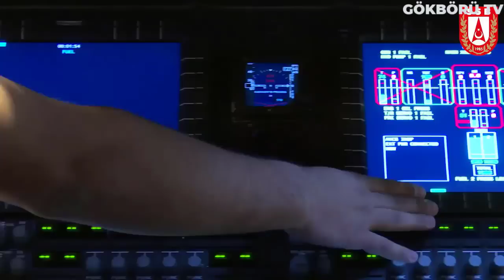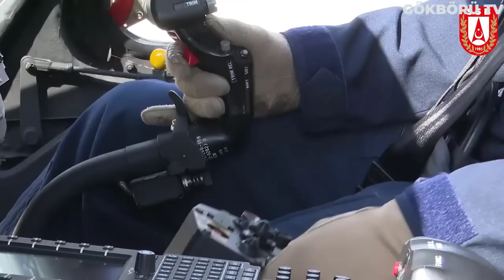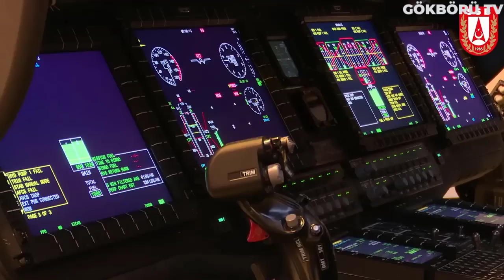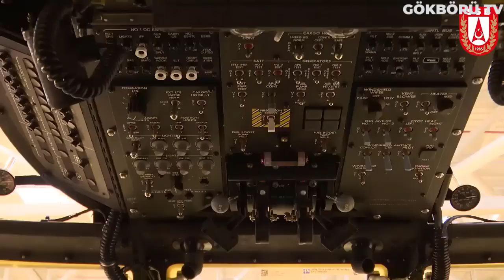TÜRKİYE ŞAHA KALKIYOR ! TUSAŞ T-70 HELİKOPTERLERİNİN TESLİMAT TARİHİNİ RESMİ OLARAK AÇIKLADI !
Böyle güzel haberlerle karşınıza çıkmak emin olun ki bizleri de gerçekten son derece mutlu ediyor. Türkiye'nin her geçen gün yerli ve milli savunma sanayi hamlesinde gelişim kaydetmesi ve bir adım daha ileri gitmesi hepimizi gururlandırıyor. Bu doğrultuda yaşanan son gelişmeyi artık sizlerle paylaşmak istiyorum. Türk Havacılık ve Uzay Sanayi Tusaş T-70 Genel Maksat Helikopteri'nin teslimat tarihini resmi olarak açıkladı.

TUSAŞ T-70 Genel Maksat Helikopteri, Sikorsky firmasının S70i helikopteri baz alınarak tasarlanan, arama-kurtarma ve deniz üstü operasyonlara uygun, askeri konfigürasyona sahip bir genel maksat helikopterinin Türk Havacılık ve Uzay Sanayii A.Ş. tarafından lisans altında üretim projesidir. Helikopter operasyonel gereksinimler göz önünde bulundurularak üretilecektir. Program kapsamında, TUSAŞ ana yükleniciliğinde ve Sikorsky, Aselsan, TEI, Alp Havacılık firmalarının alt yükleniciliğinde, Sikorsky firmasının S70i helikopterinden yola çıkılarak geliştirilen 109 adet T-70 Genel Maksat Helikopteri, önümüzdeki 10 yıl süresince Türkiye’de lisans altında üretim modeliyle, 6 farklı kullanıcıya teslim edilecektir.

Türk Havacılık ve Uzay Sanayi Tusaş'ın yerli ve milli kaynaklar, aynı zamanda da yerli imkanlar kullanarak üretip geliştirdiği T-70 genel maksat helikopterimiz aslında bu yıl çok büyük bir başarıya imza attı. T-70 genel maksat helikopterimiz, helikopter teknolojileri alanında dünyanın en eski kuruluşu olan Vertical Flight Society'ın her yıl adaylar arasından birine layık gördüğü Leonardo İnternational Fellowship Award ödülünün 2022 yılı kazananı olmayı başardı.

Türk Havacılık ve Uzay Sanayi Tusaş'ın T-70 helikopteri kapsamında yürüttüğü program uçuş test faaliyetleri devam ederken, mühendislik test faaliyetlerinin sona ermesiyle beraber kalifikasyon ve kabul testleri de tamamlanacak şekilde planlanmış. Söz konusu tüm testlerin tamamlanmasının ardından bu yılın sonunda ilk teslimatların gerçekleştirilmesinin hedeflendiği Tusaş tarafından resmi olarak duyuruldu. Yani aşağı yukarı 2022 Kasım ile 2022 Aralık ayları içerisinde ilk T-70 genel maksat helikopteri teslimatını görmemiz oldukça muhtemel.

Proje kapsamında, ana yüklenici TUSAŞ, T70 helikopterlerinin kabin, kokpit, kuyruk konisi, yatay ve dikey kuyruk, ana ve kuyruk rotor palleri gibi tüm ana parçaların üretimini, nihai montaj işlemlerini, testlerini ve entegre lojistik desteğini; Aselsan, temel aviyoniklerin geliştirilmesi ve entegrasyonunu ve Sikorsky ile birlikte helikopter kokpiti geliştirilmesini; TEI, T700 motorunun üretimini; Alp Havacılık ise iniş takımları, dişli kutusu detay parça üretimi ve dinamik parçalarının üretim ve montajını gerçekleştirecektir.